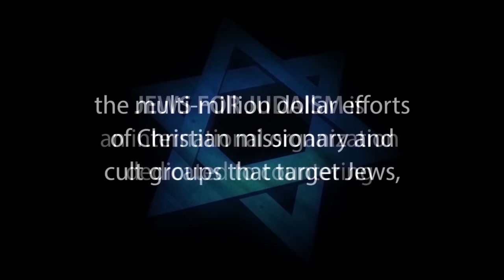HIJACKING THE TALMUD 3 of 3 - Responding to the Missionary Exploitation of the Talmud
• Donate • Lecture #2 Debunking Missionary Exploitation of Rabbinic Literature, is part of a 3-Part Seminar featuring Rabbi Yisroel Chaim Blumenthal, Director, Judaism Resources – Lakewood, NJ., recorded in Toronto, Canada on Dec.